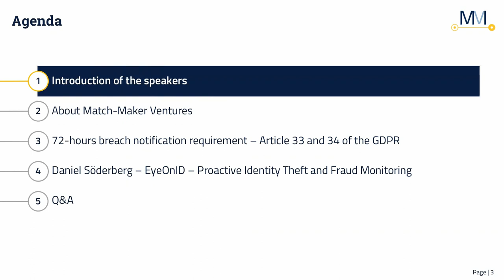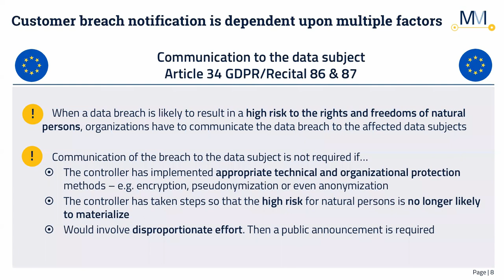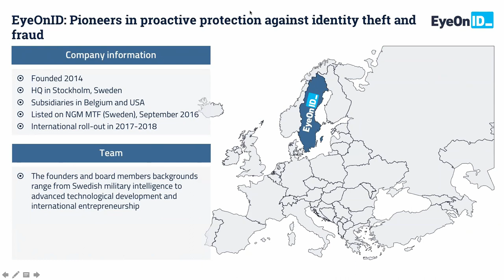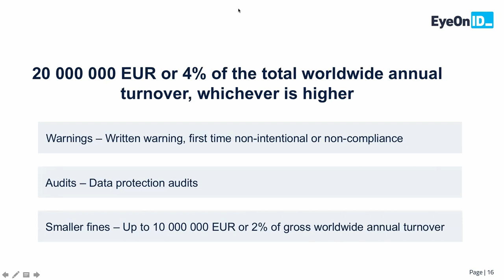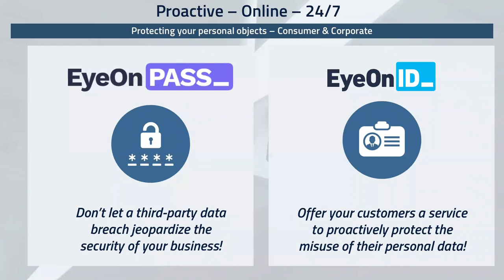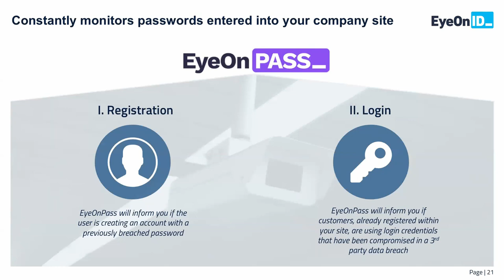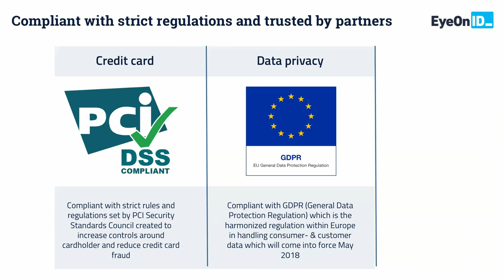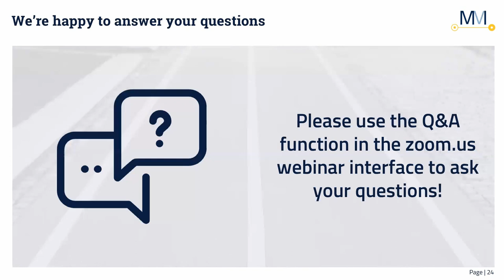MMV GDPR Insights Episode 2 - 72-hour breach notification rule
Match-Maker Ventures GDPR Insights Episode 2
Guest: Daniel Söderberg, CEO of Eyeonid

The webinar covers the relevant GDPR articles and their implications for organisations. Daniel Söderberg, CEO of Eyeonid Group AB , to approaches the topic from a wider perspective and provides further practical insights.

The webinar addresses four key aspects of the breach notification requirement:
- When you will actually have to notify the supervisory authorities and your customers about a breach - yes there are differences!
- What needs to be reported
- Pitfalls in setting up a breach notification process
- And most importantly how organisations can pro-actively approach this requirement

The webinar is relevant for DPOs, future DPOs and GDPR Project Leads, but equally for all CIOs, CISOs, fraud detection professionals, and other IT-security professionals, as we will present EyeOnID’s data breach detection solution.